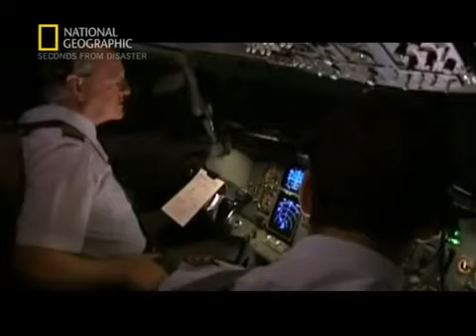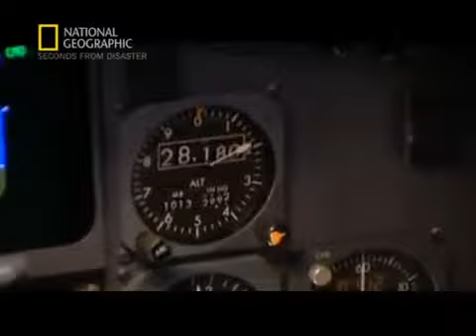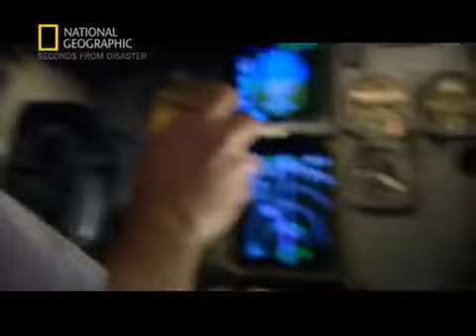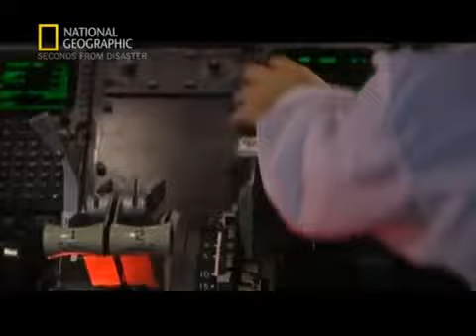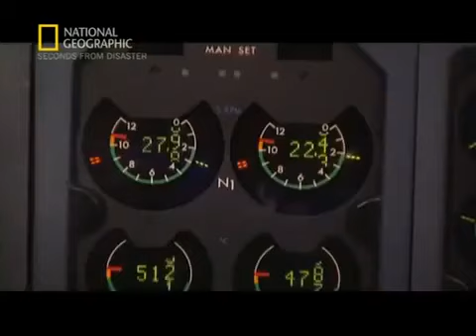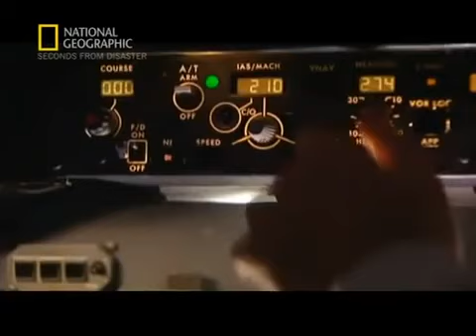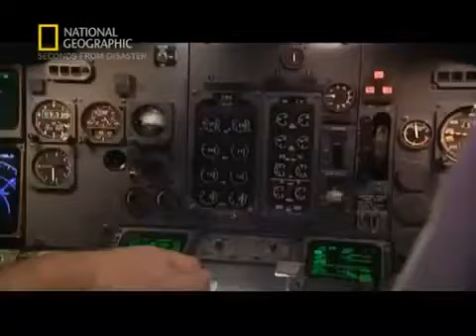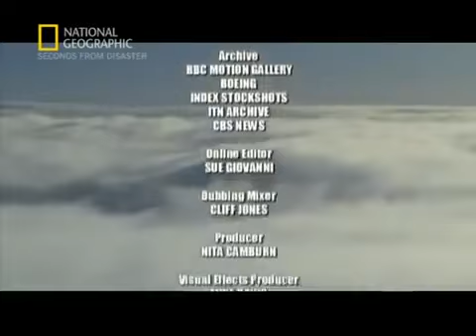Seconds From Disaster Motorway Plane Crash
Seconds from Disaster takes infamous moments in history such as the Concorde accident, September 11th, and the Oklahoma City bombing, and deconstructs the events that lead up to them moment by moment. Seconds from Disaster also blends advanced CGI, archival footage, re-enactments, forensic science, dramatic eyewitness accounts and expert testimony in order to depict the sequence of events that explains why each event occurred.